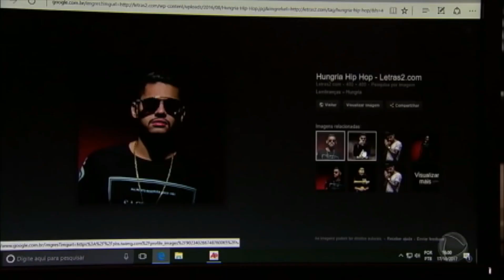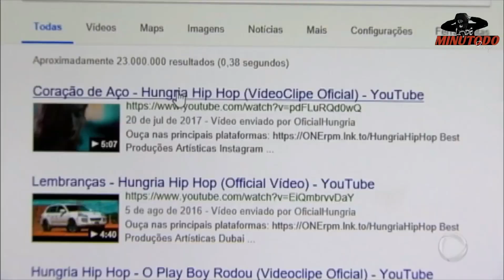Hungria Hip Hop fala sobre sua carreira no Jornal da Record (um pedido)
Hungriahiphop no jornal da record